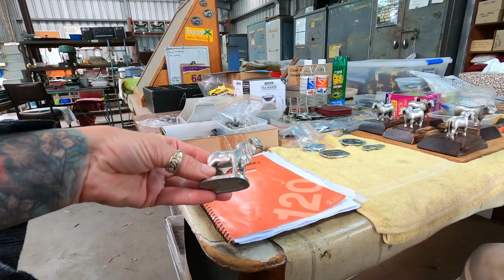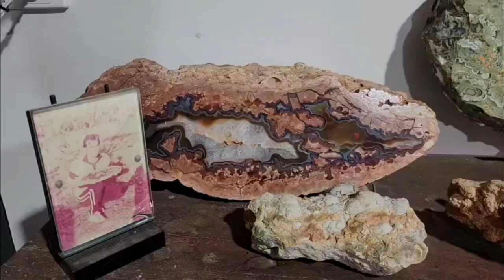rockhounding and How to cast Pewter Aradon Style, Last day @ Mt Hay. Qld, Australia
Rock hounding and How to cast Pewter Aradon Style, Last day @ Mt Hay. Qld, Australia. Gem and Camping Park.

We love rocks ❤️ and had fun fossicking here for the week plus, Ruby's first trip to Yeppoon Beach, Qld. Yet to edit that clip...

Don was great & shared with us how he crafts the Aradon Pewter Collection, with a lesson on how to smelt the pewter & cast into molds! And shares a little about the Artist that designed their Pewter collection & Belt Buckles - "Bill Manion".

Aradon is also famous for it’s 120 million year old Thundereggs.